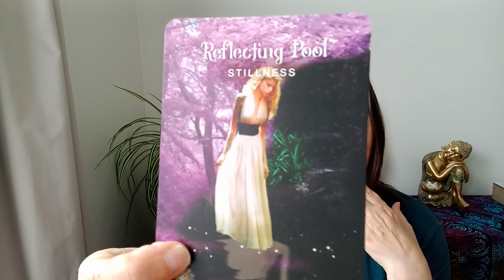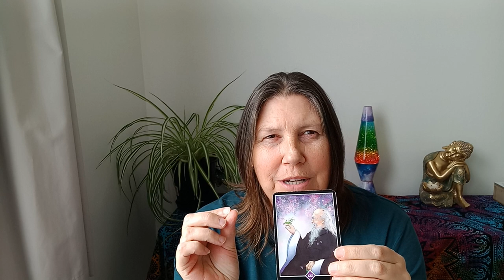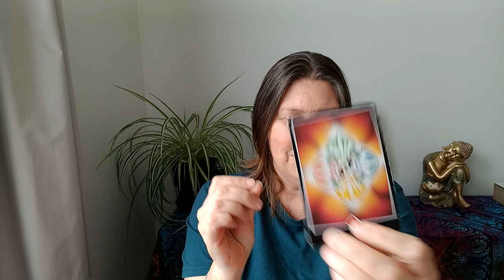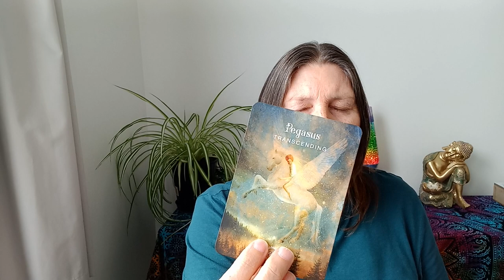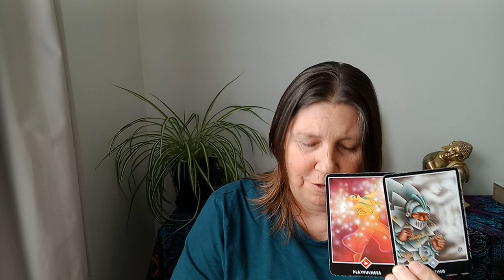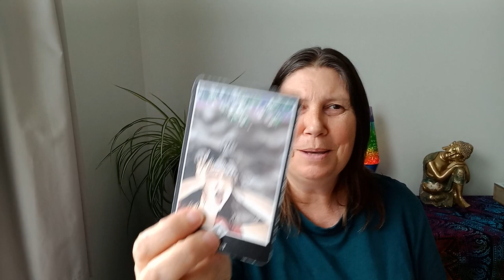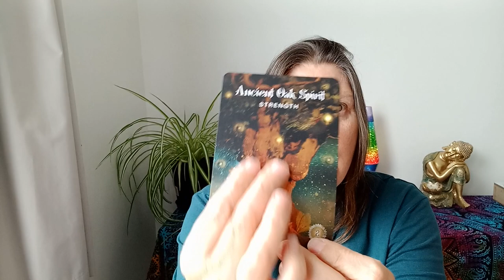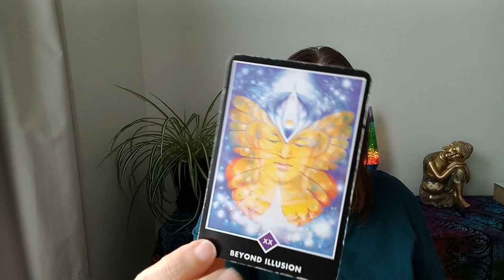SCORPIO 🪷 Your Sacred Path Awaits! ✨️Intuitive tarot reading✨️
Hi Scorpio.

Juanita.